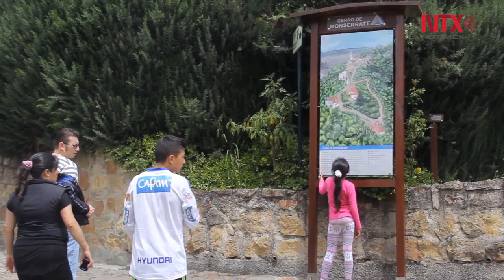Santuario de Monserrate principal atractivo religioso de Bogotá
El cerro  de Monserrate, es el lugar más visitado por los residentes y turistas durante la Semana Santa en Bogotá